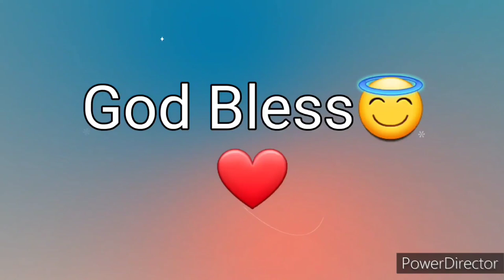Ang Salita ng Dios "BIBLIA" (11) Aklat sa Lumang Tipan 1 HARI Chapter 5 Tagalog Audio